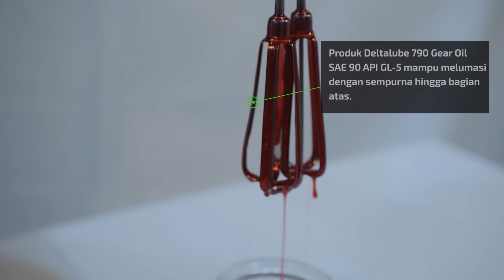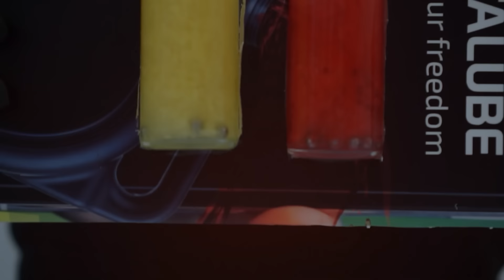Uji Lengkap Kualitas Oli Deltalube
Di video ini, ada 3 metode yang diuji untuk menujukkan kualitas oli Deltalube dibandingkan dengan oli lainnya.

Kedua oli yang dipakai untuk 3 metode ini adalah sama-sama menggunakan jenis Gear Oil dan kekentalannya SAE 90.